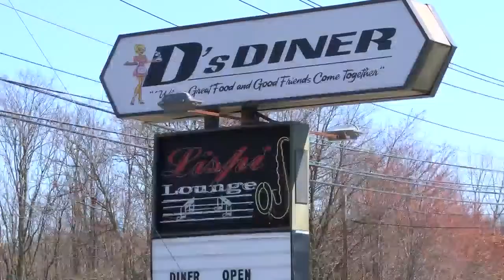Minimum Wage Increase